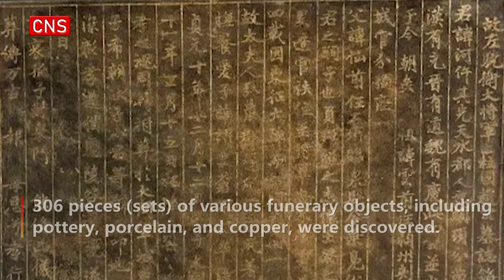58 ancient tombs discovered in Shanxi, China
A total of 58 tombs of the Tang Dynasty (618-907) have been discovered at a cemetery site in Datong City, north China's Shanxi Province, announced by Shanxi Provincial Institute of Archaeology on Friday.

306 pieces (sets) of various funerary objects, including pottery, porcelain, and copper, were discovered. The excavation is of great significance to the study of politics, economy, culture, official systems and funeral customs in the Tang Dynasty (618-907).